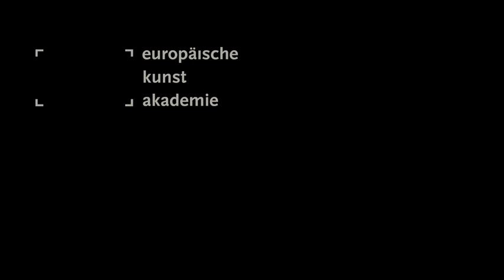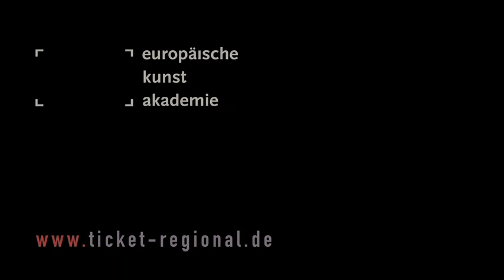STAUB - Trailer zur Aufführung in der Kunstakademie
Aufführung am 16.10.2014 um 20 Uhr